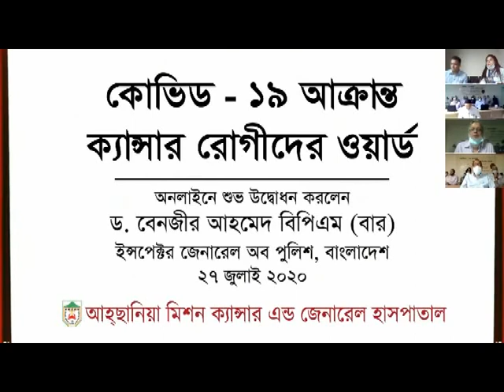কোভিড-১৯ আক্রান্ত ক্যান্সার রোগীদের জন্য ওয়ার্ড অনলাইনে শুভ উদ্বোধন অনুষ্ঠান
কোভিড-১৯ আক্রান্ত ক্যান্সার রোগীদের জন্য ওয়ার্ড অনলাইনে শুভ উদ্বোধন অনুষ্ঠান আহ্ছানিয়া মিশন ক্যান্সার এন্ড জেনারেল হাসপাতাল উত্তরা শাখায় গত ২৭/০৭/২০২০ইং তারিখ রোজ সোমবার, বিকেল ৪:৩০ মিনিটে অনুষ্ঠিত হয়।

উক্ত অনুষ্ঠানে প্রধান অতিথি হিসেবে উপস্থিত থেকে অনলাইনে উক্ত ওয়ার্ড শুভ উদ্বোধন করেন জনাব ড. বেনজীর আহমেদ বিপিএম (বার), ইন্সপেক্টর জেনারেল অব পুলিশ, বাংলাদেশ। অনুষ্ঠানে সভাপতিত্ব করেন জনাব কাজী রফিকুল আলম, প্রেসিডেন্ট, ঢাকা আহ্ছানিয়া মিশন।

এছাড়াও উপস্থিত ছিলেন হাসপাতালের ব্যবস্থাপনা পরিচালক, জনাব ব্রিগেডিয়ার জেনারেল (অধ্যাপক) মোঃ আবদুল করিম খান (অবঃ), সিনিয়র কনসালটেন্ট এবং হেড অব ক্লিনিক্যাল অনকোলজি জনাব অধ্যাপক ডাঃ এ. এম. এম. শরীফুল আলম, প্রশাসন ও মানব সম্পদ বিভাগের পরিচালক জনাব মোঃ ইফতেখারুল ইসলাম, লজিস্টিক এন্ড অপারেশন বিভাগের পরিচালক জনাব কাজী ফরহাদ আলভী, সিনিয়র কনসালটেন্ট অনকোলজি এবং হেড অব পেইন এন্ড পেলিয়েটিভ কেয়ার জনাব অধ্যাপক ডাঃ মোঃ আবুল আহ্ছান (দিদার), পুলিশ সুপার জনাব ডাঃ মোঃ এমদাদুল হক এবং অন্যান্য সিনিয়র কর্মকর্তাবৃন্দ।